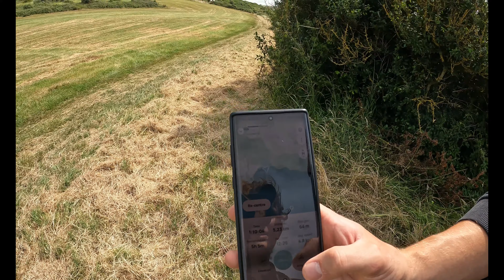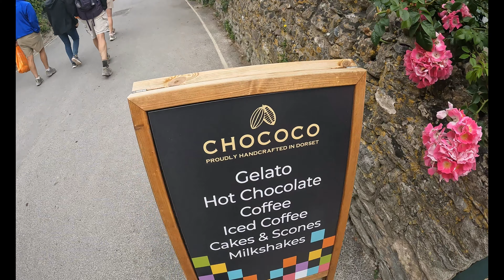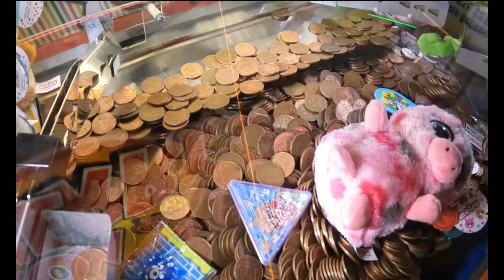Hiking the Jurassic Coast - Dorset AONB - Van life adventure's UK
Join us on our recent adventure to the beautiful Dorset coastline, where we hiked along the stunning Jurassic coastline from Weymouth to Durdle door and Lulworth cove!

We had such a mint time and we really hope you enjoy this video! It will massively contribute to the growth of our channel and we would be very grateful!

Much love :)

Callum and Sam

A huge thank you to Upbeat and the artists for the great music to help us create this video - tracks used are listed below, in order